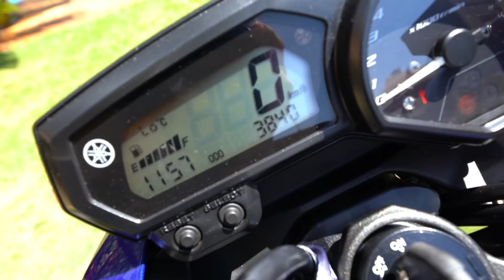PRIMEIRA TROLAGEM COM A MOTO NOVA DO MEU IRMÃO - DEIXEI SÓ O CANO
Meus veículos :
Carro Jetta Volkswagen 2012 stage3
Moto Xj6 2018 Azul meu BB
Yamaha R3 Bambu
Jet Ski Spark Trixx 2020
Cg Titan 150